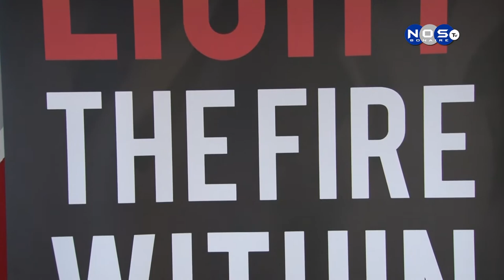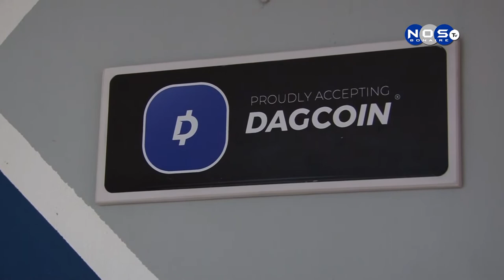Succes Factory 2 (ENG)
FIN DI SIMAN TRAS DI LOMBA NA CAPTAINS DONS HABITAT, PUEBLO DI BONEIRU POR A HAÑA MAS INFORMASHON DI ‘DAGCOIN’. NOTISIA NOSTV A KOMBERSA KU SR. ANDERSON CHESTER DI SUCCES FACTORY KENDE A AMPLIA RIBA E CRYPTO CURRENCY.